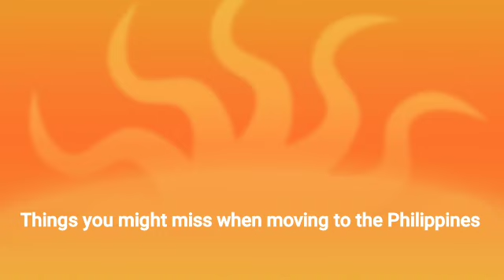Things you might miss when moving to Philippines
#.22
#.22khornet
Recent data from the Office for National Statistics revealed an 16% increase in the number of offences involving a knife or sharp instrument in the year ending March 2018 (n = 40,147).25 Sep 2020